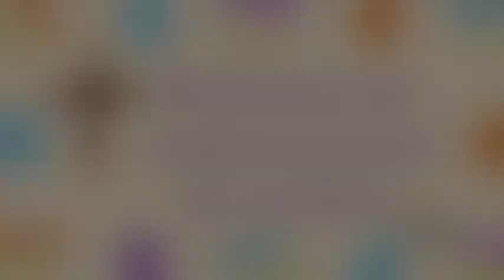Confinés Connectés n°60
[Confinésconnectés n°60] Du discernement - avec le Père Yann Billefod, curé des paroisses Sainte Madeleine et Saint Nicolas. Première lecture : « On décida qu’ils monteraient à Jérusalem auprès des Apôtres et des Anciens pour discuter de cette question » (Ac 15, 1-6)